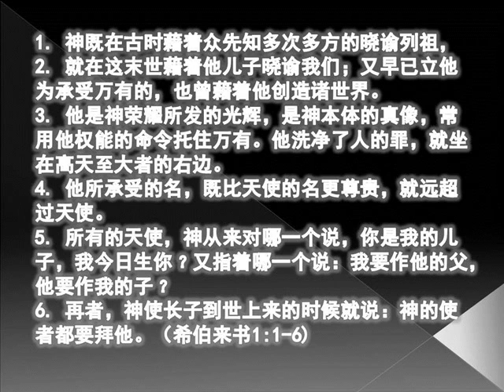如何承受更尊贵的名